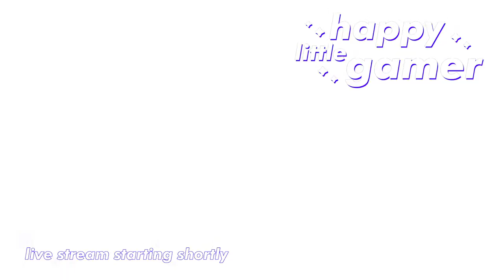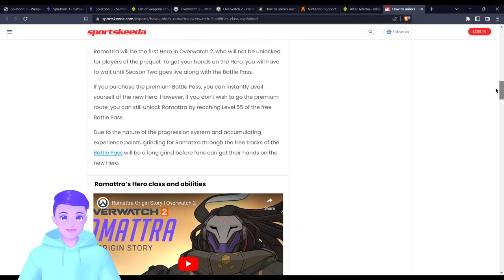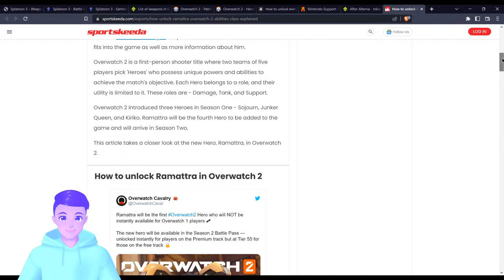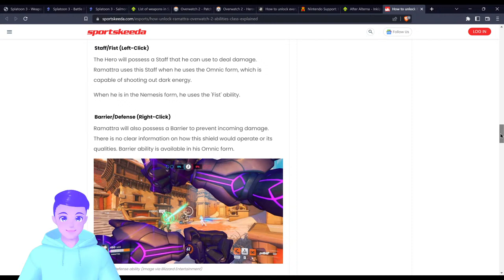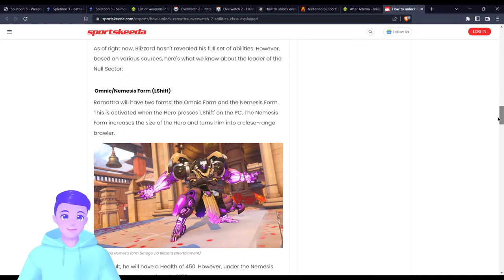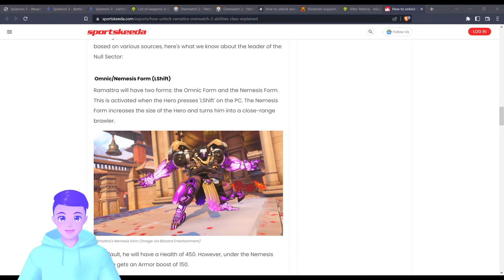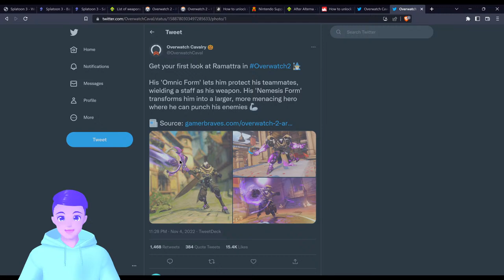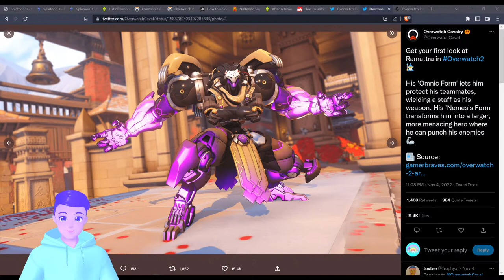🔴NEW TANK RAMATTRA DETAILS! Overwatch 2 + Chill, Playing with YOU! Now FREE-TO-PLAY !batttletag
Creating a happy little gaming community that's inclusive, supportive and non-toxic. Here on our 2nd channel we play some less wholesome games like Fortnite and Overwatch, BUT with the same family-friendly, non-toxic rainbow and sunshine vibes.

Over on the main channel, I stream most days and we play lots of Nintendo, Splatoon, Minecraft, and a bunch of other Cross-Platform and Free-to-Play Games together!

INTRO MUSIC
Krayzius & Brainstorm - Virtual Boy

OUTRO MUSIC
Streambeats by Harris Heller - Nova

0:00 Intro - Starting Soon
3:24 Stream